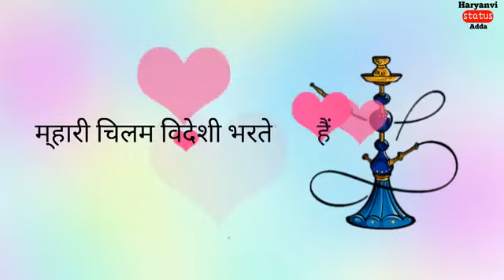राव साहब का छोरा|yadav status|WhatsApp status for yadav |yadav WhatsApp status,haryanvi 2019